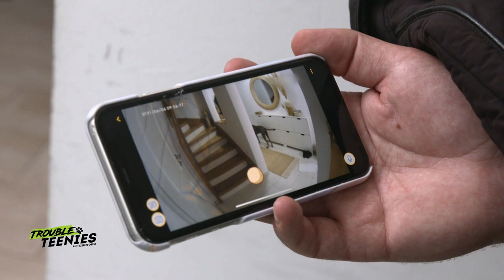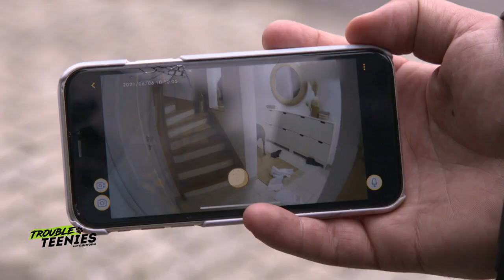Pures Chaos & Gebell: Mein Hund kann nicht alleine zuhause bleiben! | Der Welpentrainer | sixx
Heute hat André einen Schüler mit einem ziemlich verbreiteten Alltagsproblem. Der Weimaraner Ares kann überhaupt nicht alleine zu Hause bleiben. Sobald sein Besitzer die Wohnung verlässt, fängt der Vierbeiner an, pures Chaos anzurichten. Er zerbeißt alles, was auf seinem Weg ist und bellt zudem sehr laut! Was ist die Ursache für sein Verhalten und in welchen Einheiten kann es abgewöhnt werden?